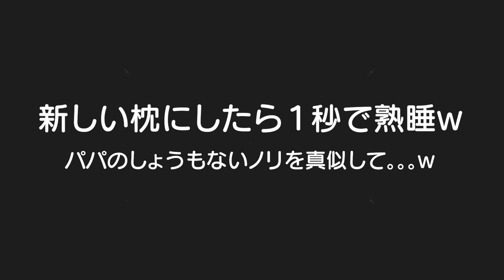枕変えたら子供達が1秒で寝るようになりましたｗ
パパは枕に結構こだわる！枕1つで結構睡眠の質は変わるみたい！1日の1/3が睡眠だから寝てる間に仕事や家事の疲れをとらない大変、寝具が悪いと逆に肩こりや首こりに繋がる。。。